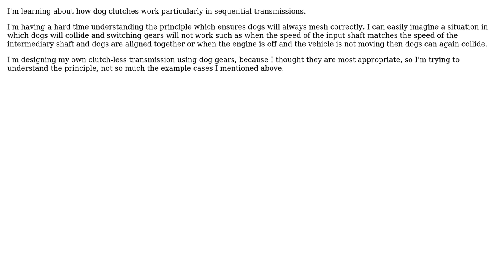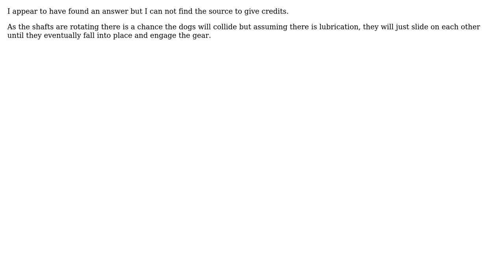Engineering: How don't dog clutches collide? (2 Solutions!!)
Engineering: How don't dog clutches collide?

With thanks & praise to God, and with thanks to the many people who have made this project possible! | Content (except music & images) licensed under CC BY-SA | Music | Images & others | With thanks to user Solar Mike user php_nub_qq user FabioSpaghetti and the Stack Exchange Network Trademarks are property of their respective owners. You are responsible for your own actions.